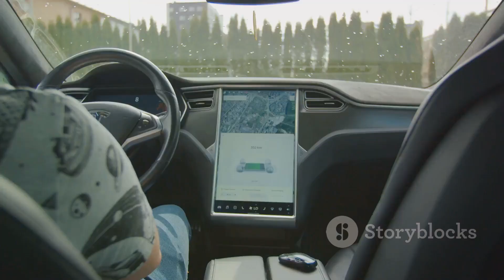AI The Intelligence Revolution 2023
Information at its finest, new tech coming out everyday check out the process of the making of A.I.